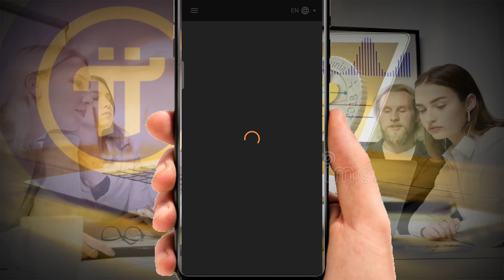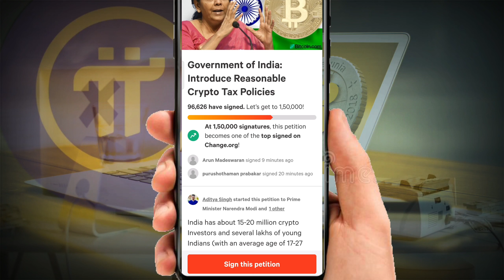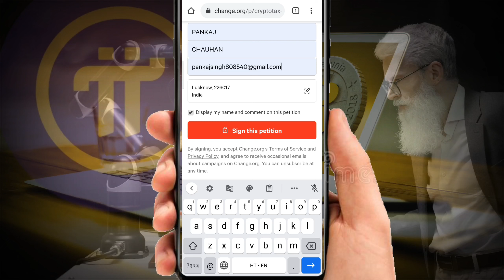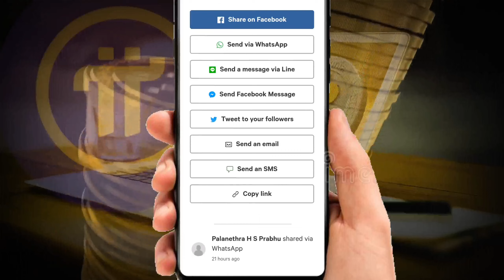Pi Network 🔥 Mining Rate Boost And Withdrawal Update News With Crypto Tax By Mansingh Expert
Petition Link.

pi network tax.
crypto tax india.
crypto tax petition.
how to petition Crypto tax.
crypto tax pe petition kaise lagaye.